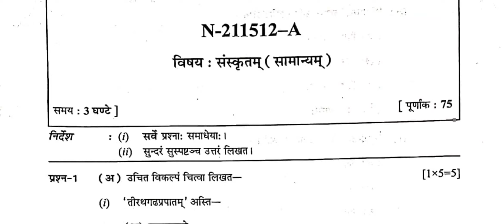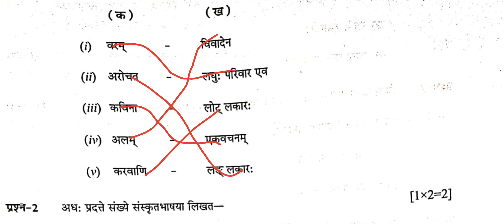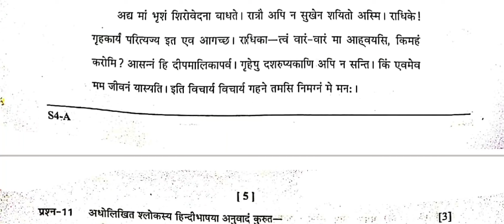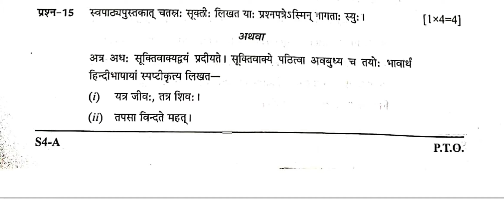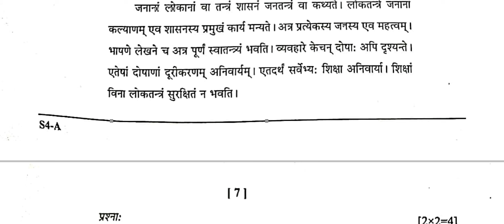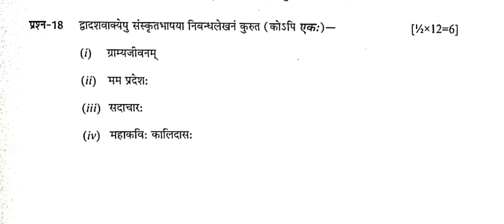CG Board 10th Sanskrit set A, कक्षा दसवीं संस्कृत सेट A उत्तर, छत्तीसगढ़ बोर्ड परीक्षा 2022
CG Board 10th Sanskrit set A, कक्षा दसवीं संस्कृत सेट A उत्तर, छत्तीसगढ़ बोर्ड परीक्षा 2022, Chhattisgarh Board Exam 2022